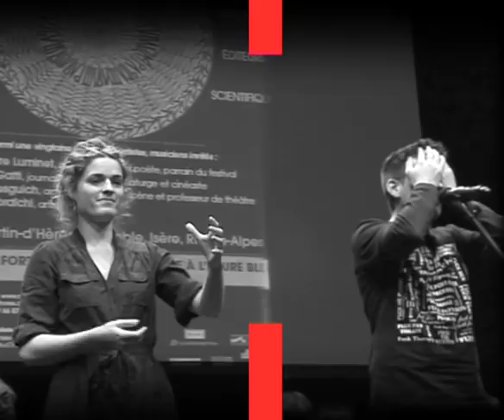Pierre Soletti (Voix) | Lucie Gaillard (LSF)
Ton Sourire est absolu
Extrait du livre-DVD LES MAINS FERTILES
50 poètes en langue des signes
Editions Bruno Doucey